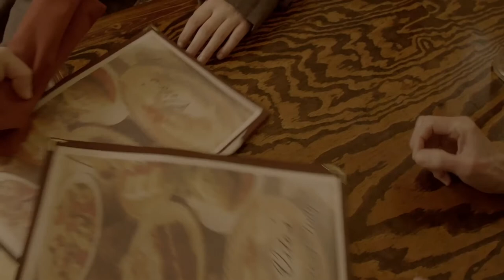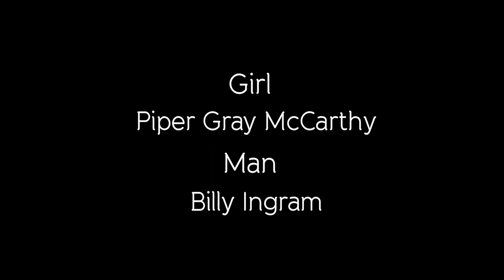Ping Pong Teaser Film